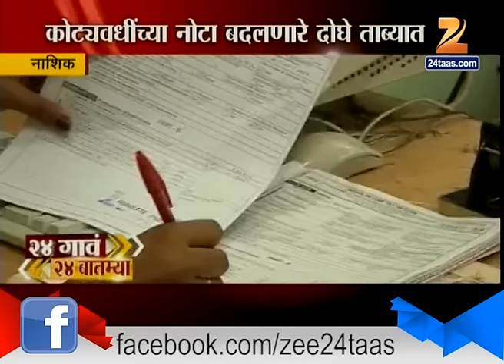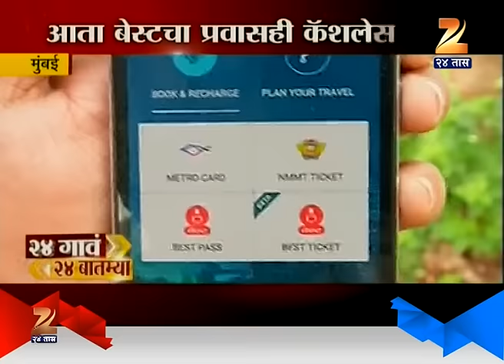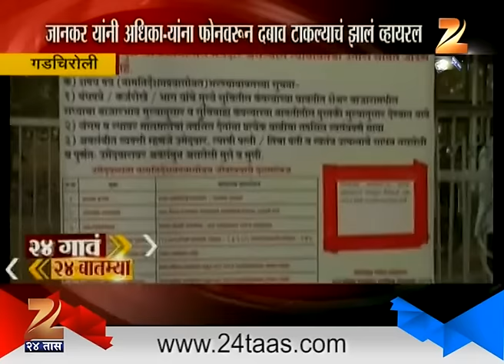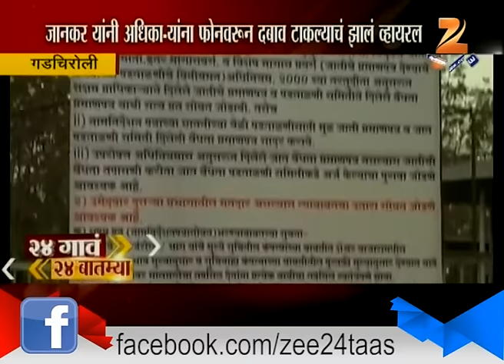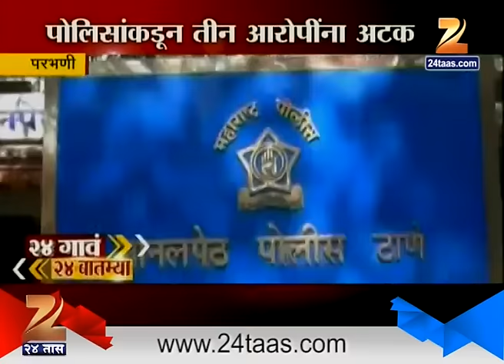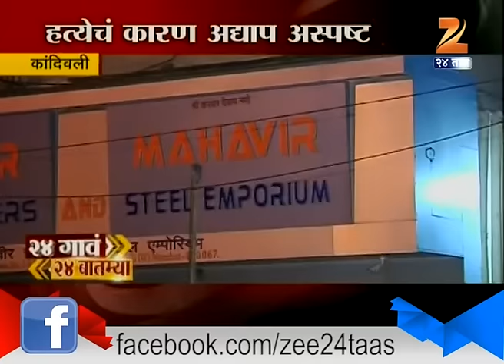24 Gaon 24 Batmya | 12th December 2016